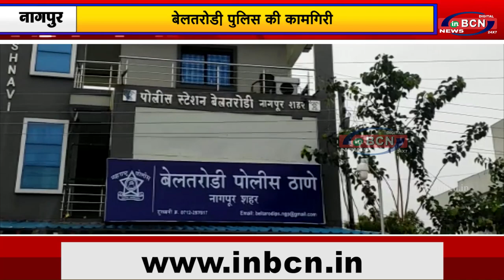बेलतरोड़ी पुलिस की कामगिरी...INBCN News